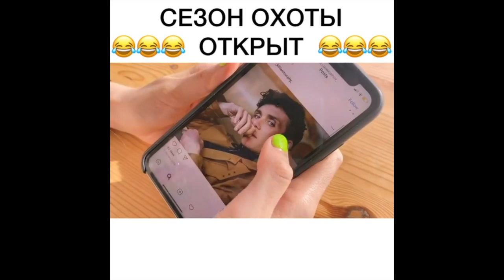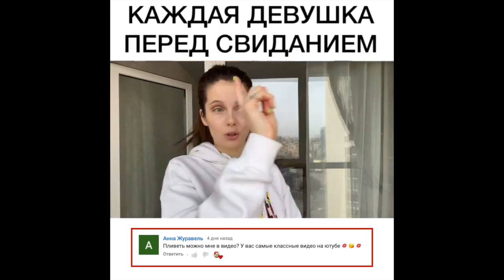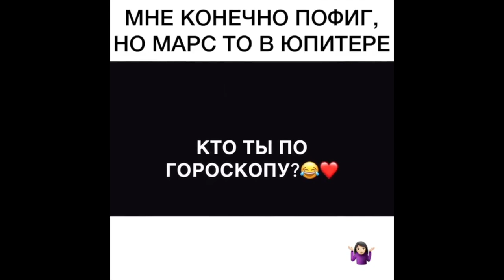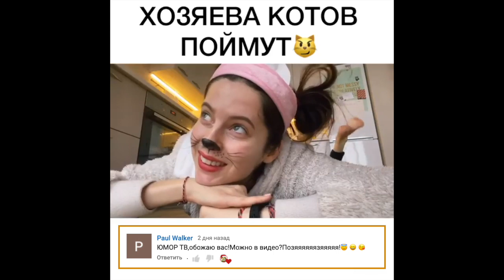Алевтина [diva_olivka] - Подборка вайнов #7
Автор: _diva_olivka_